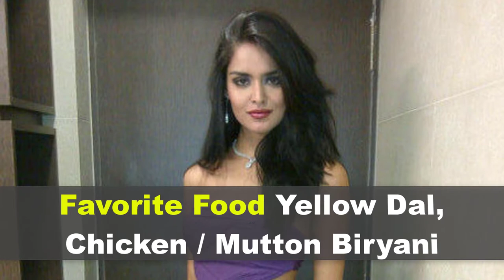Nathalia Kaur Biography | Age | Family | Affairs | Movies | Education | Lifestyle and Profile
In this Video infotainment's Video Will let you know Nathalia Kaur Biography | Age | Family | Affairs | Movies | Education | Lifestyle and Profile.

Nathalia Kaur Biography, Height, Weight, Age, Husband, Family, Wiki. Nathalia Kaur is an Indian Film Actress and Former Model. Nathalia Pinheiro Felipe Martins batter name by her stage name Nathalia Kaur is an Brazilian Model and Film Actress. She works in Kannada, Hindi, Telugu, Tamil Movies. She was made her screen debut in Kannda Film Dev Son of Mudde Gowda (2012) and her first Hindi Film Department. Nathalia Kaur last seen in 2017 Hindi Film Jism 3. Nathalia Kaur also worked a Television Reality Show Fear Factor: Khatron Ke Khiladi (2014), she was very strong Contestant of this show.

Nathalia Kaur Age 27 Years Old, Her Height 5 ft 10 in (178 cm) and Weight 58 Kg (128 lb). Her Body Measurements 34-22-34 Inches. Nathalia Kaur Bra Size 34B, Waist 22 Inches and Hip 34 Inches. Her Shoe Size 8 (US) and Dress Size 4 (US). Nathalia Kaur Hair Color Black and Eye Color Black also. Her Star Sign Leo and Religion Hinduism.

Nathalia Kaur Father name not known and her mother name not known. She completed Graduation in Law from Universidade Candido Mendes, Rio De Jeneiro. Nathalia Kaur is currently unmarried, she has affair with Ram Gopal Verma. Nathalia Kaur Net Wroth 5-6 Crores Rupees and Her Salary 50 Lakh Rupees.